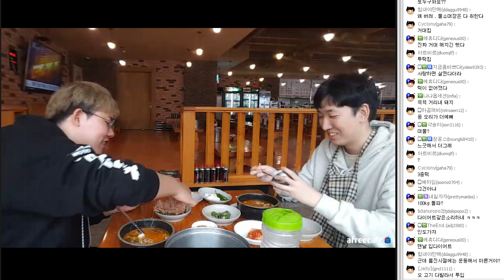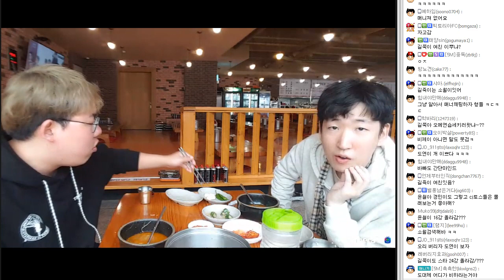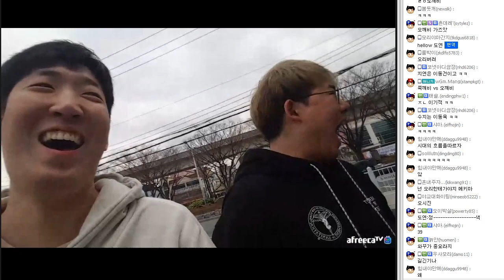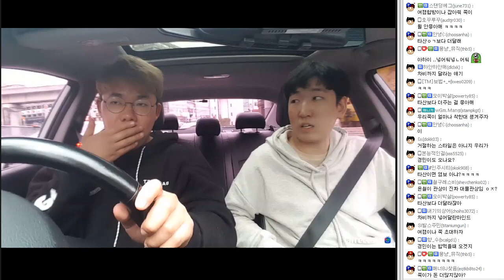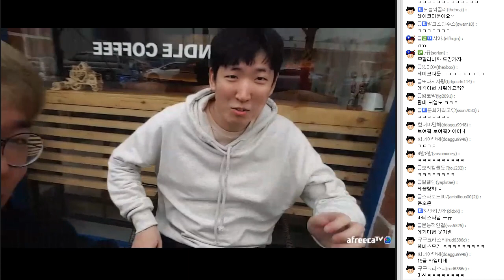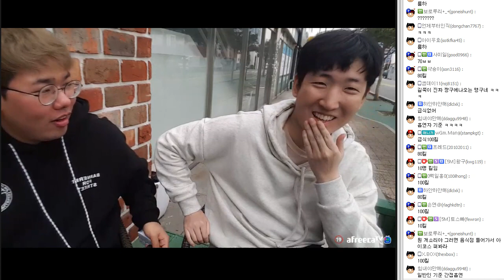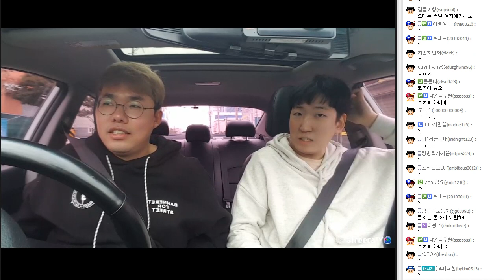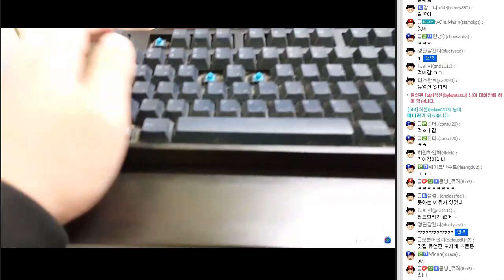길쭉센세와 점심 먹고 오미관으로 가즈아~~!! "스타연습 오지게 가겠습니다"180309 #2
▶ 관리자가 개인사정으로 부재중일 때는 부득이하게 채팅창 없이 화면만 업로드될 수가 있습니다 !! 이 점 양해부탁드립니다..